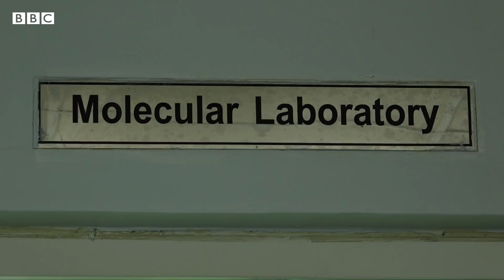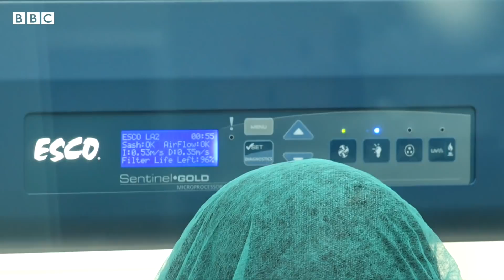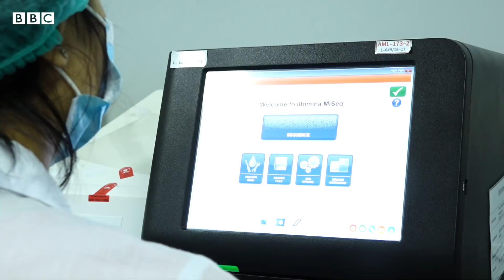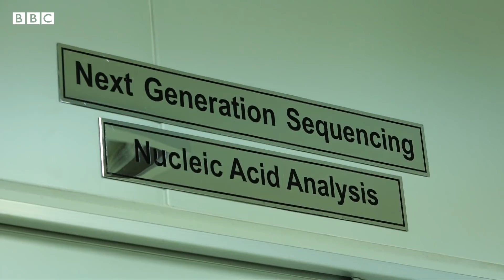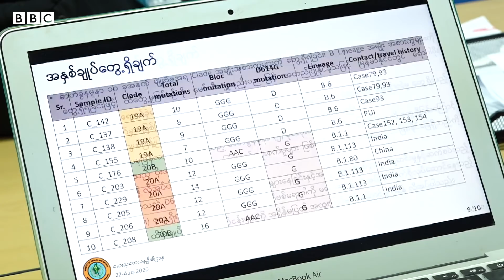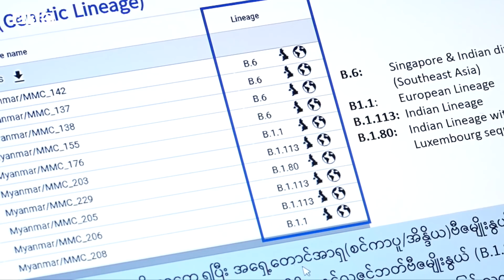မြန်မာမှာ ထိုးမယ့် ကိုဗစ်ကာကွယ်ဆေး ဘယ်လောက်အာမခံချက်ရှိလဲ - BBC News မြန်မာ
မြန်မာနိုင်ငံမှာ ထိုးပေးမယ့် ကိုဗစ်ကာကွယ်ဆေးက ဘယ်လောက်အာမခံချက်ရှိပါသလဲ။

ကိုဗစ်ကာကွယ်ဆေးတွေကို လာမယ့်ဖေဖော်ဝါရီမှာ ကျန်းမာရေးဝန်ထမ်းတွေကိုစတင်ထိုးပေးမယ်လို့ နိုင်ငံတော်အတိုင်ပင်ခံပုဂ္ဂိုလ်က ပြောကြားထားပါတယ်။ လက်ရှိမြန်မာနိုင်ငံက ဝယ်ယူထားတဲ့ ကိုဗစ်ကာကွယ်ဆေးက ယူကေနိုင်ငံ အောက်စဖိုဒ့်တက္ကသိုလ်က သုတေသနပြုထားတဲ့ အောက်စဖိုဒ့် အက်စတြာဇနက်က ဆိုတဲ့ ကာကွယ်ဆေးပါ။ဒီကာကွယ်ဆေးကို အိန္ဒိယနိုင်ငံ ကဆေးထုတ်လုပ်တဲ့ကုမ္ပဏီ Serum Institute of India ကယူထုတ်တာကို မြန်မာအစိုးရကဝယ်ယူထားတာပါ။ ကျန်းမာရေးနှင့်အားကစားဝန်ကြီးဌာနအနေနဲ့ ကိုဗစ်ကာကွယ်ဆေးတွေကို ဝယ်တဲ့အခါမှာ ဘယ်လိုစဉ်းစားချက်တွေနဲ့ ချဉ်းကပ်ပါသလဲ။ မြန်မာနိုင်ငံမှာ ထိုးပေးမယ့် ကာကွယ်ဆေးက ဘယ်လောက်အာမခံချက်ရှိပါသလဲ။ရောဂါအခံရှိသူတွေရောထိုးသင့်ပါသလား။ ဆေးသုတေသနဦးစီးဌာန၊ညွှန်ကြားရေးမှူးချုပ် ပါမောက္ခဒေါက်တာဇော်သန်းထွန်းကို ဘီဘီစီက မေးမြန်းထားပါတယ်။

မေးမြန်း - ညိုလဲ့ရည်၊ တည်းဖြတ် - ဖြိုးဟိန်းကျော် / ဘီဘီစီမြန်မာပိုင်း